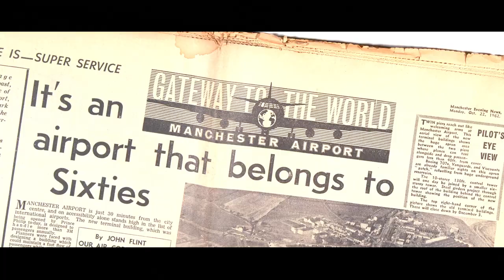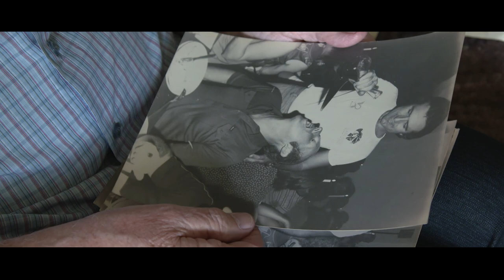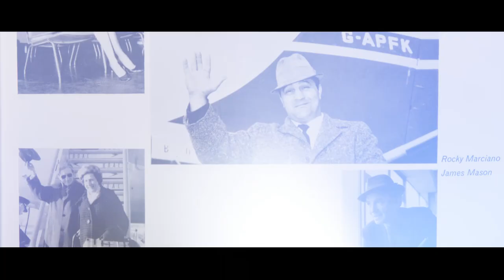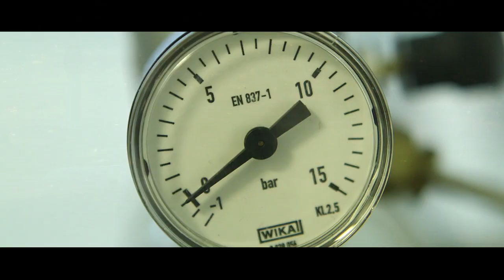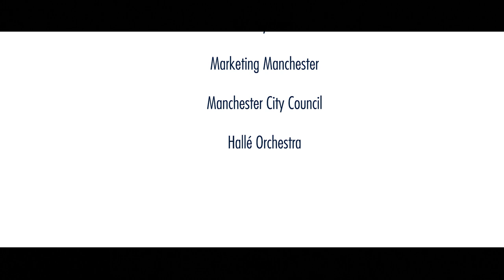Time Flies by Tony Walsh to celebrate Manchester Airport's 80th birthday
Treasured tales of travel spanning eight decades have inspired a special short film created by Manchester Airport and world-renowned poet Tony Walsh.

Called “Time Flies,” it was released to celebrate the airport’s 80th birthday.

The film tells the story of Manchester’s evolution from a single wooden hut in 1938 to the UK’s third largest airport and a key driver of global trade and tourism for the whole of the North.

It features poignant memories from passengers, businesses and airport workers past and present, with the words used to narrate the footage penned by famous Mancunian wordsmith Tony.

The collaboration comes as the airport continues with its £1bn Transformation Programme, with the film featuring stunning aerial footage of the construction site, showcasing the scale and significance